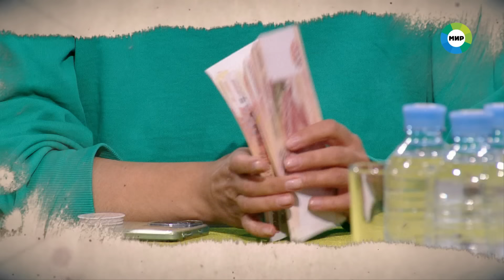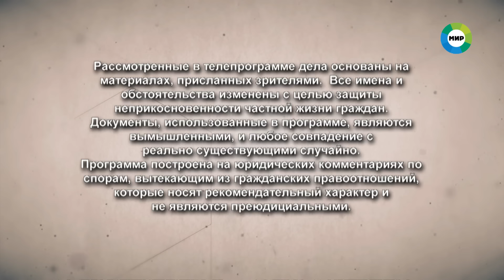Мировое соглашение. Эфир от 16 мая 2024 года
00:00 - Подросток случайно ударил одноклассника. Мальчик получил сотрясение головного мозга и попал в больницу. Его отец подал на обидчика заявление в полицию. Смогут ли родители школьников договориться мирным путем, если на кону карьера в правоохранительных органах и уважение сверстников?

13:36 - Молодая пара готовится к пополнению в семье. Их жилищные условия оставляют желать лучшего. Мать парня обращается за помощью к родителям невестки, но получает отказ. Почему они не хотят поддержать родную дочь? И какую страшную тайну узнает Дмитрий Агрис?

27:27 - Женщина обвиняет руководителя предприятия в гибели своего мужа. Удастся ли директору избежать судебного разбирательства и примириться с вдовой?